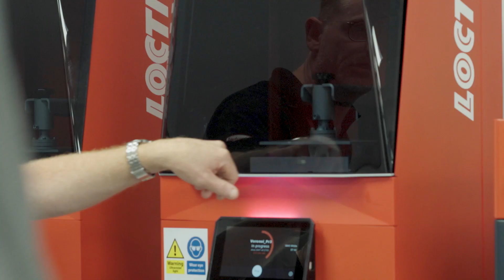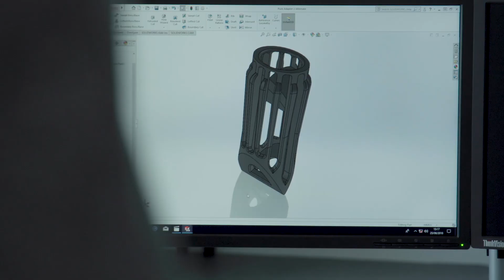Henkel opens its new Innovation & Interaction Centre in Dublin 2018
Henkel invests €18 million to expand its R&D capabilities in Ireland.  Hear from the company's leadership why they are doing this in Ireland